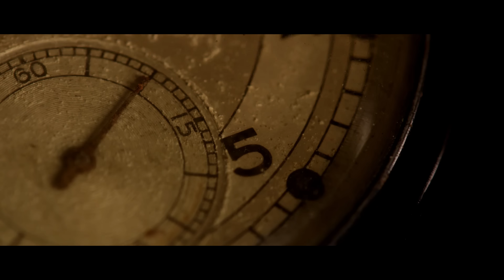Inception - Time (Remix) | VioDance Violin Cover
Remix of the main theme from the Inception movie soundtrack "Time" 🕘  by VioDance. Originally composed by Hans Zimmer.

All the audio and video production made by VioDance: Davor Jelacic and Becky Sanchez.

As always, thanks a lot to our Patrons for all your continuous support! ❤️  And thanks to everyone that streams/buys/shares/likes our covers and leaves comments in our videos and social media.